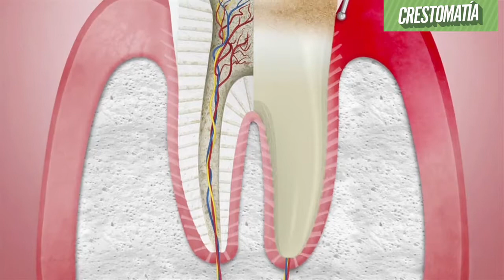CUIDA TU SALUD CAPITULO 74 ¿Qué es la gingivitis?